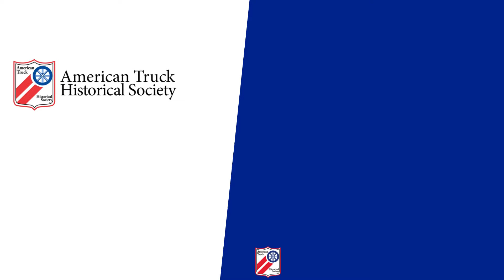ATHS Weekly: April 12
It's National Volunteer Month and ATHS is thankful for each of our volunteers! To learn more about ATHS, visit ATHS.org